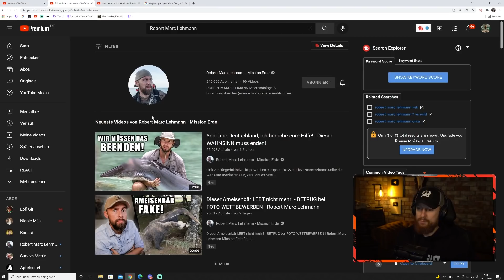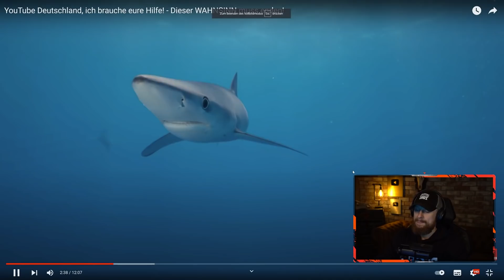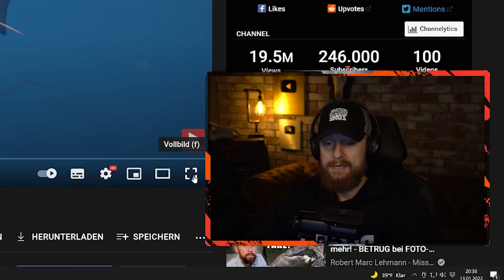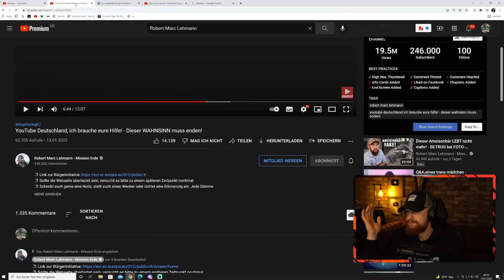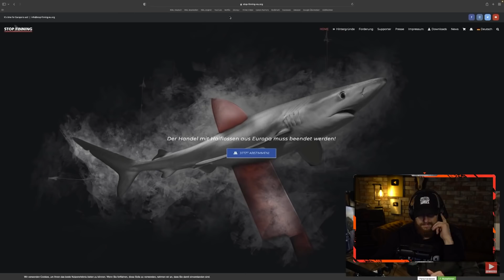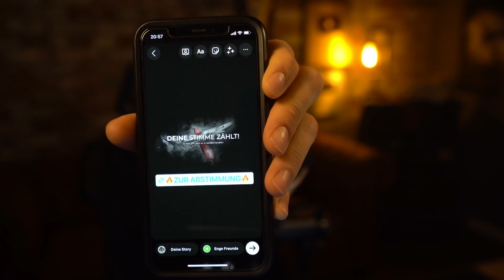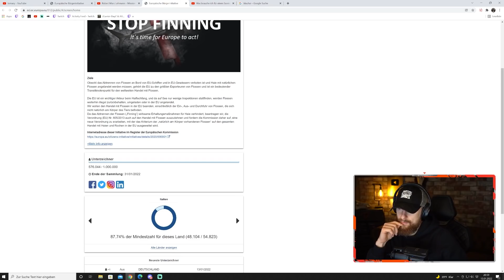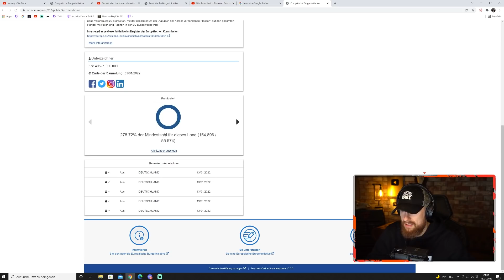WICHTIGES VIDEO: Robert & die Haie brauchen unsere Stimme | Fritz Meinecke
🦈Sollte die Webseite überlastet sein, versucht es bitte zu einem späteren Zeitpunkt nochmal.
🦈Schreibt euch gerne eine Notiz, stellt euch einen Wecker oder richtet eine Erinnerung ein. Jede Stimme ZÄHLT! Die Initiative wird am 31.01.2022 geschlossen.

Bedingungen für die Unterschrift sind:
1. Ihr müsst volljährig sein.
2. Ihr müsst eine EU-Bürgerschaft besitzen.